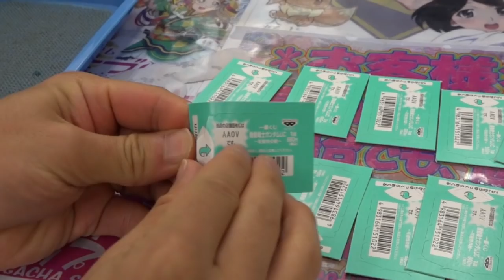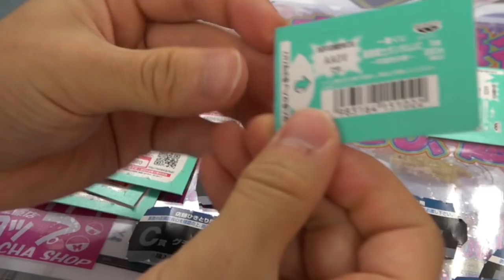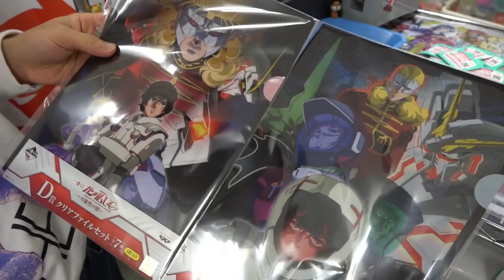【一番くじ】巨大フィギュアＡ賞当たるまで引いたら奇跡が起きた！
一番くじ 機動戦士ガンダムUC～可能性の獣～
1回680円という高額なクジをＡ賞当たるまでやってみました。
ガンダムバーサスシリーズ下手ですが好きです。